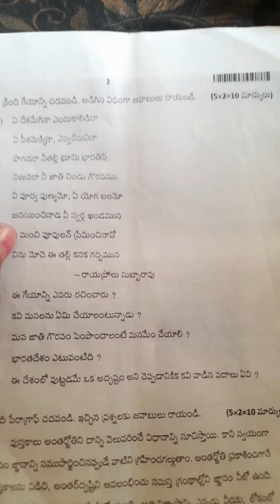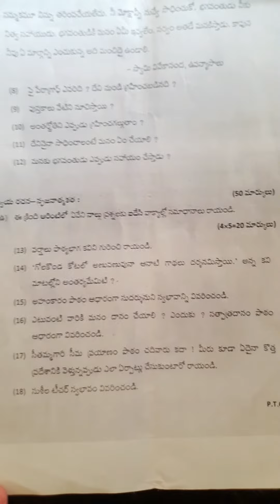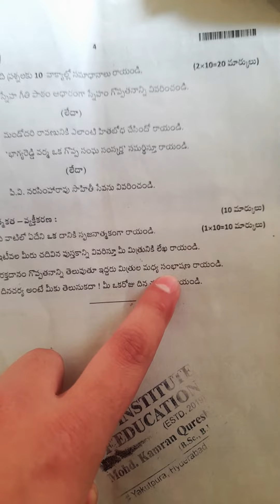TELUGU SSC 205 BOARD EXAMINATION PAPER PATTERN |PASSAGE | POEM| QUESTIONS SHORT | QUESTIONS LONG Etc